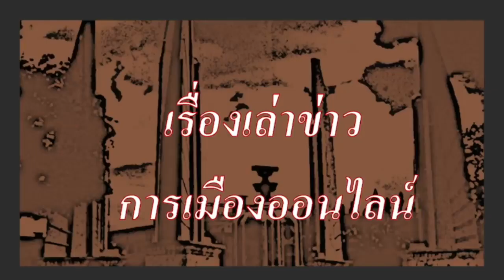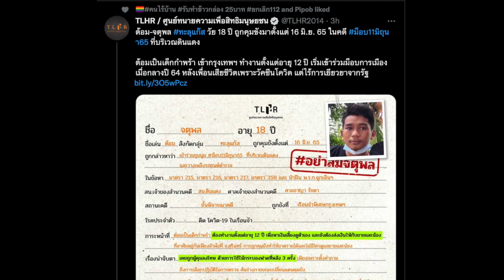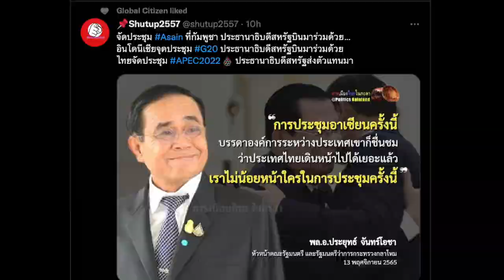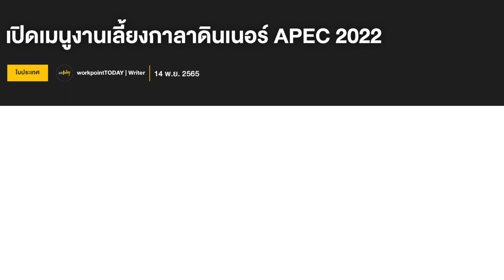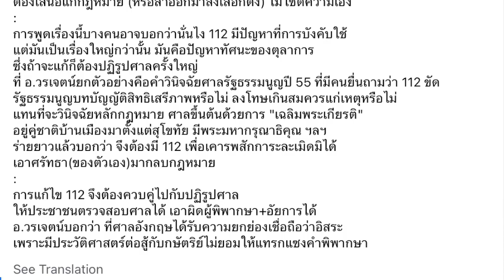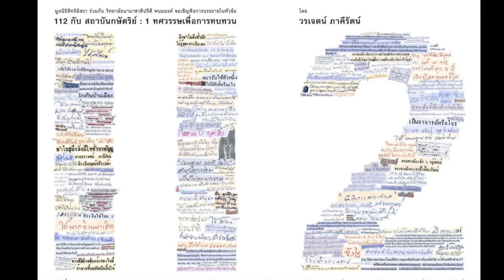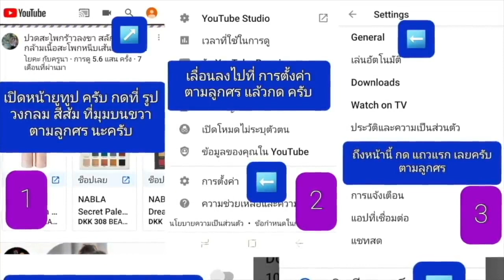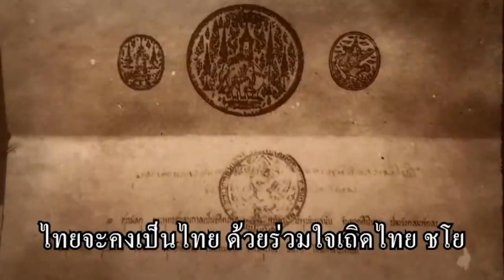ข่าวรับอรุณ 15-11: "ประชุมเอเปค ปชช.ถาม ขอให้มีกินก่อนได้ไหม? ส่วนบอลโลก ท่าทางจะอดดู! "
- 00:00 ข้อมูล ข่าวสารต่างๆ และ สถานการณ์ต่างๆ ประจำวัน
- 04:17 เรื่องราวของ ข่าวตปท.ที่น่าสนใจ
- 04:17 เรื่องราวของ เหตุระเบิดที่ ตุรกี จับผู้ต้องสงสัย ได้แล้ว
- 08:24 ข่าวเก็บตก ต่างประเทศ

- 10:29 ข่าวสั้นประจำวัน เพื่อนของเรา
- 17:01 เรื่องราว ของ กิจกรรมและข่าวประชาธิปไตย, ชีวิตของ จอม เพชรประดับ โดย ฐาปนีย์ เอียดศรีชัย
- 11:06 (เรื่องราว ของ ชีวิตคนไร้บ้าน ผู้สูงวัย และ รัฐสวัสดิการ ตอน ขรก.ใช้งบประมาณ สวัสดิการต่อหัว สูงกว่า ประชาชนทั่วไป  81 เท่า)

- 19:50 เรื่องราว ของ ข่าวสั้นทั่วไป
- 22:56 เรื่องราว ของ คนไทย มีสิทธิ์ ชวดอดดูบอลโลก หลังฟีฟ่า ลดให้น้อยมาก กกท.เงินไม่พอ
- 25:11 เรื่องราว ของ ปปช.ยื่นศาล สั่งยึดทรัพย์ ผกก.โจ้ กว่า 1,385 ล้านบาท
- 27:46 เรื่องราว ของ ก.ตปท.จัดเต็ม ทำพิธีบวงสรวง เทพเทวดา ให้งานประชุมเอเปค ลุล่วง
- 30:31 เรื่องราว ของ เปิดเมนู เลี้ยงกาลา ดินเนอร์ ผู้นำเอเปค แต่ชาวนาถาม ขอให้พวกเขามีกินก่อนได้ไหม
- 36:01 เรื่องราว ของ  ทุนจีนสีเทา กับ พรรคการเมือง
- 37:41 เรื่องราว ของ  ปฎิรูปสถาบันฯ ไม่ได้ จะเป็นอย่างไร
- 38:55 เรื่องราว ของ  ควันหลง การบรรยาย ของ อ.วรเจตน์ โดย ใบตองแห้ง

- 43:04 ปู่แอด ขอบ่น เรื่อง ว่าด้วย มาตรา112  กฎหมายที่ต้องแก้ไข และบทบาทของพรรคการเมือง